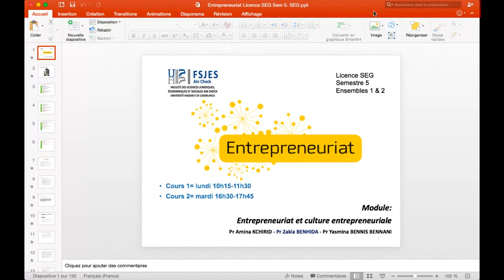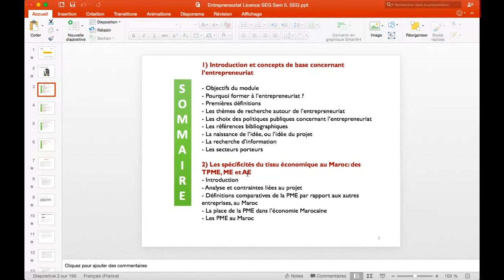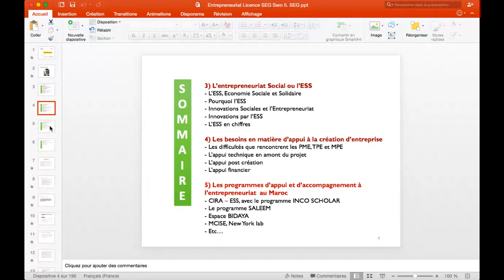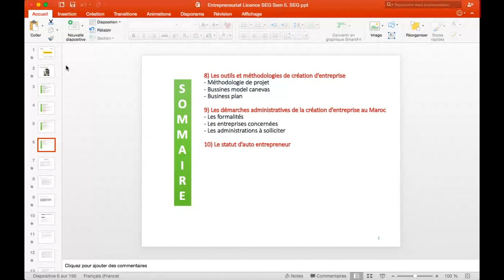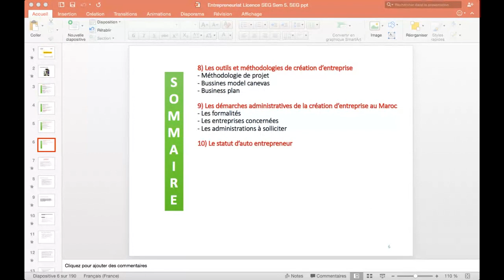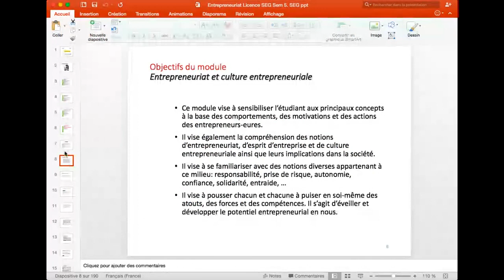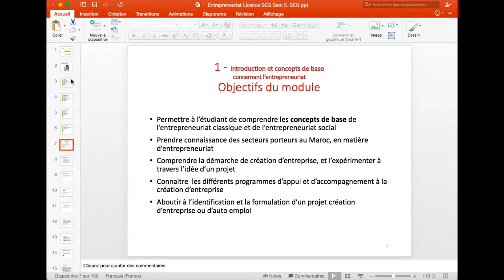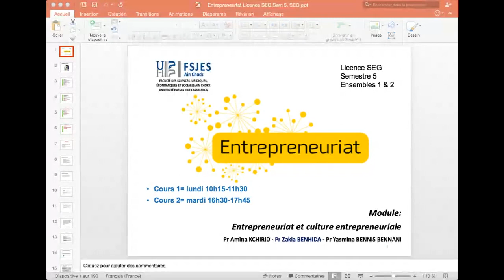ENTREPRENEURIAT Pr : ( YASMINA BENNIS BENNANI, ZAKIA BENHIDA, AMINA KCHIRID)